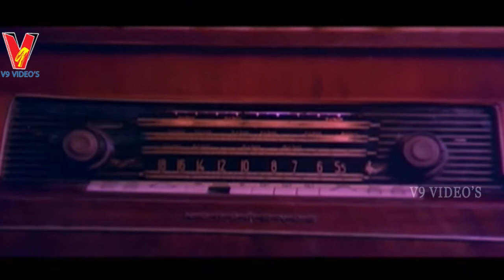Bobbilipuli | Part 4/14 | Ntr | Sridevi | Kongara Jaggaiah | V9 Videos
Bobbilipuli Telugu Full Movie Part 4 On V9 Videos
    Featuring  Ntr, Sridevi, Kongara Jaggaiah